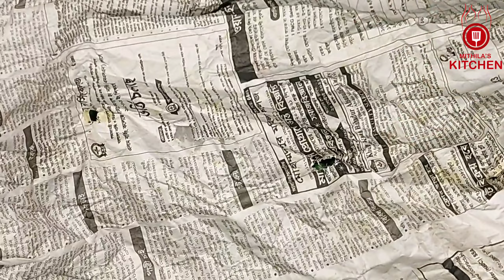অসম্ভব কাজের ১১ টি কিচেন টিপস আপনার জীবন বদলে দিবে কাজ হবে পানির মতো সহজ। 11 Kitchen Tips